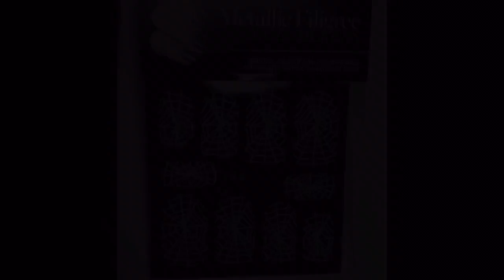Halloween Cobweb Nails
I am still new to making videos so if you have any feedback please let me know, what would you like to see? Would you prefer I voiceover instead of text? Any suggestions welcome 😃

Products Used:
Barry M - Iron Mani
All That Jazz - Together Forever
All That Jazz - Filigree Nail Stickers (White Cobweb)
Secure Vite - Dry Fast Top Coat